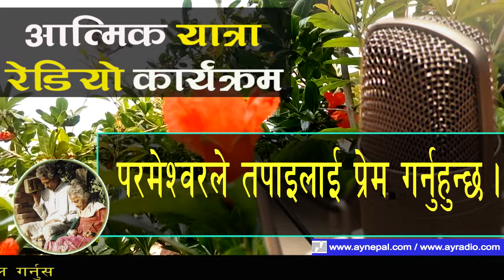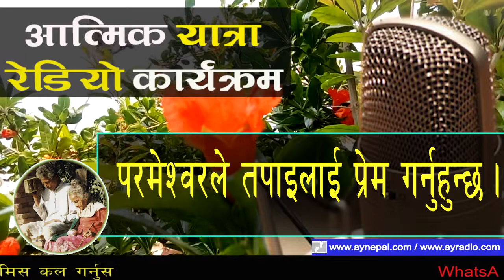परमेश्वरले तपाइलाई प्रेम गर्नु हुन्छ II atmik yatra II atmik yatra radio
Contact Address:-
Kathmandu, Nepal